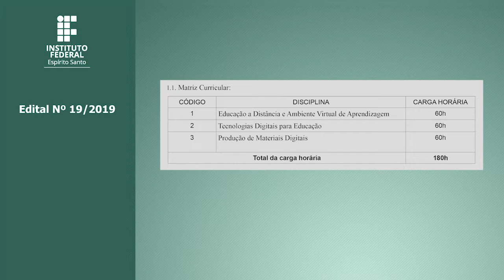Edital 19/2019 em Libras - PÓS em APERFEIÇOAMENTO EM FORMAÇÃO DOCENTE PARA EDUCAÇÃO A DISTÂNCIA